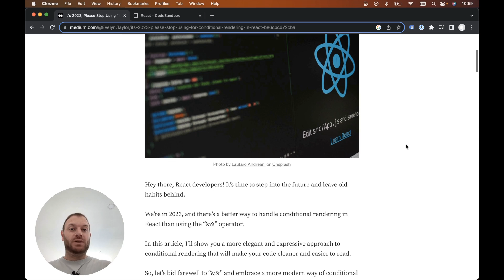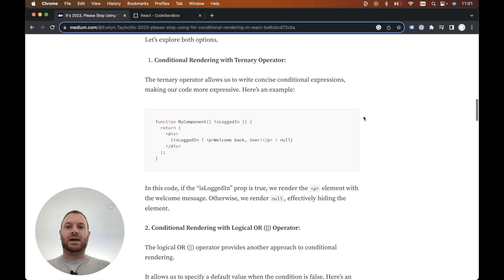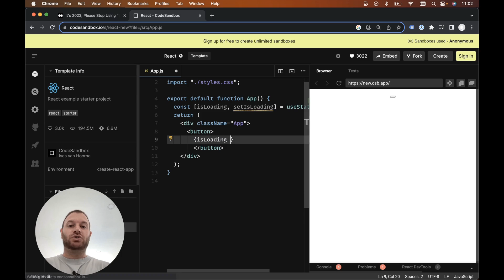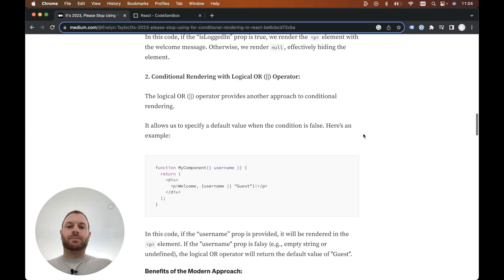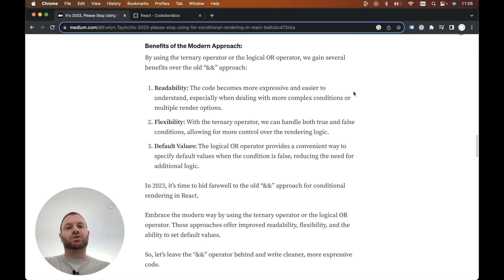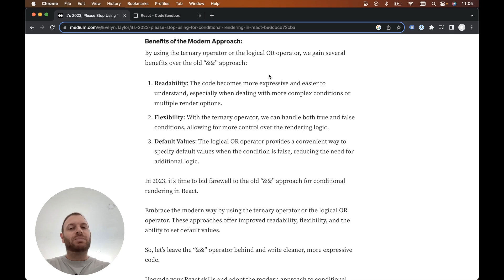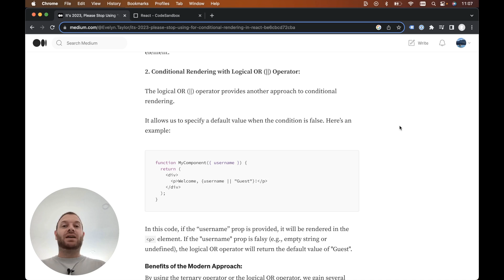Should we stop using "&&" for conditional rendering in React? 🤔 (my reaction)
🤔 Is it time to stop using && for conditional rendering in React JS?